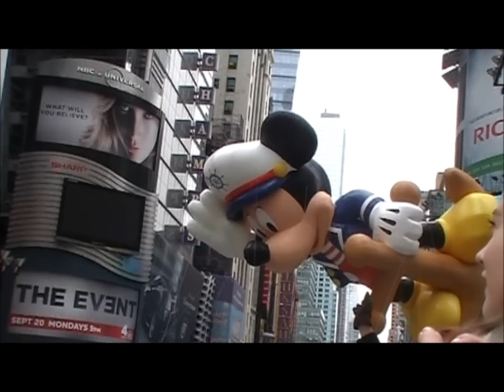Macy's Parade Part 1